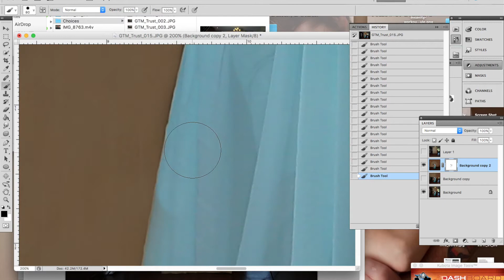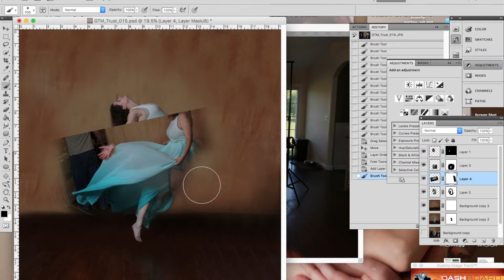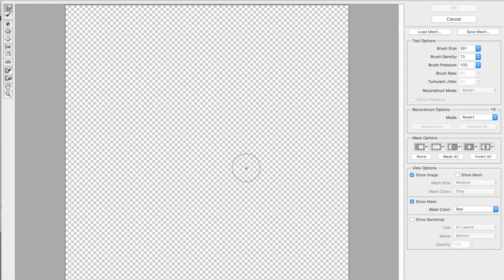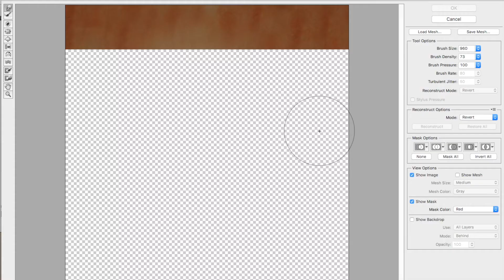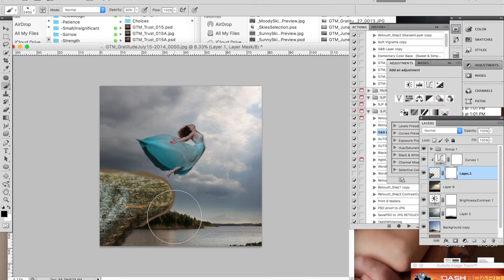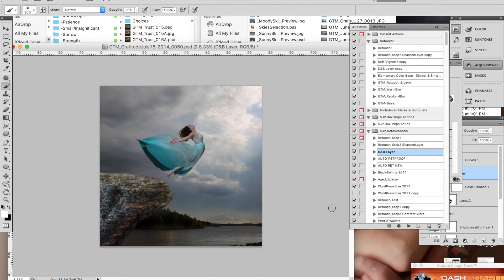Fine Art Self Portrait Series: Leap of Faith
This is one of my self-portrait pieces in a current series I am working on. This series was born out of the need to express a part of myself that is often difficult to put into words. This piece is entitled _______